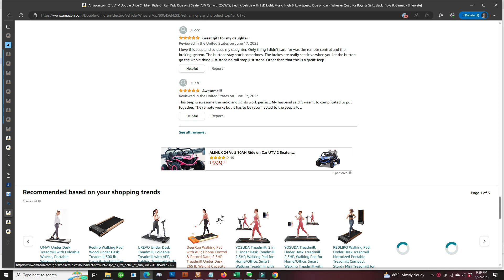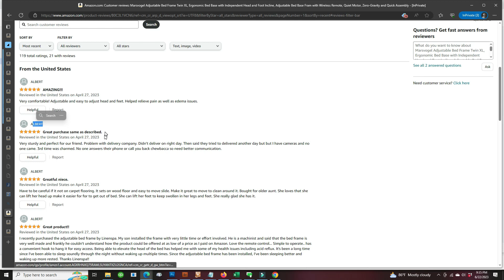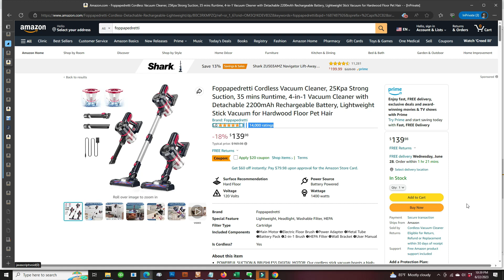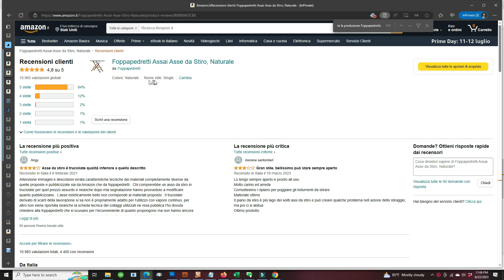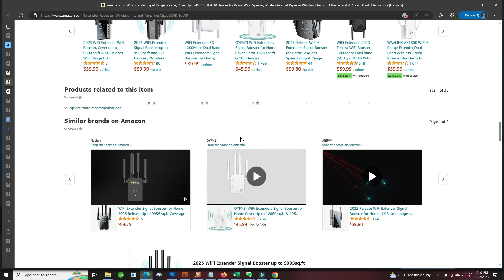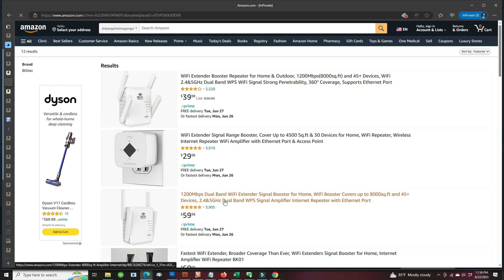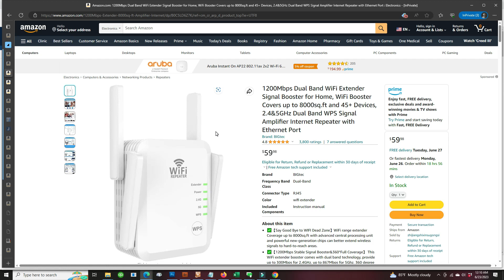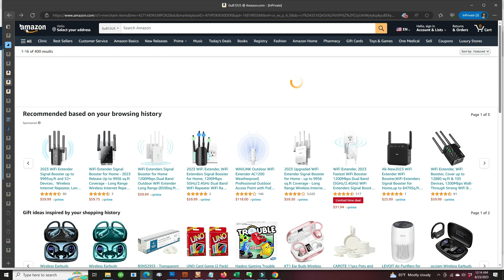Chinese Scams on Amazon Review & Brand Hijacking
This Chinese Gang specializes in registering European Brands in USPTO and then using the reviews from the Euro brands on the products they sell on Amazon USA.  This is a 22 minute Video documenting the activity of this Chinese Brand Hijacker across multiple stores and brands.
Brand "bremermann" is being misused to sell ASIN B0C456N2KD 24 V Kid's Ride On with hundreds of fake reviews.
Brand "VIA FORTIS" is being misused on Amazon to sell ASIN B0C6TNV95L Treadmill with hundreds of fake reviews.
Brand "Marsvogel" is being misued on Amazon to sell ASIN B0C3L1VCN6 Adjustable Bed Frame with hundreds of fake reviews as well as hijacked reviews.
An Italian Brand "Foppapedretti" has been registered by the Chinese entity in USPTO and now being misused on Amazon to sell ASIN B0C7MXQRW7 Cordless Vacuum, where the Chinese seller uploads hundreds of fake reviews as well as hijacks reviews from the real "Foppapedretti" Italian Clothes Dryer ASIN B0086W3CB8.
A German Brand "Kallf" has been registered by the same Chinese entity in USPTO and now being misused on Amazon to sell ASIN B0BV1R2CRL Cordless Vacuum with hundreds of FAKE unverified reviews plus the verified reviews are hijacked from the real brand "Kallf" Mini Emergency Kit ASIN B00FSEJHD4
A German Brand "BIGtec" has been registered with USPTO by the same Chinese Entity and now is being misused on Amazon to Sell ASIN's
B0C4KTF7W9 (Wi-Fi Range Extender)
B0C5LFKDVB (Wi-Fi Range Extender - AMAZON CHOICE! )
both of the above ASINs have hundreds of fake unverified reviews plus hijacking reviews from the real German Brand "BIGtec" cables.